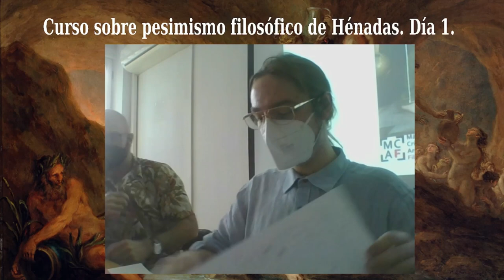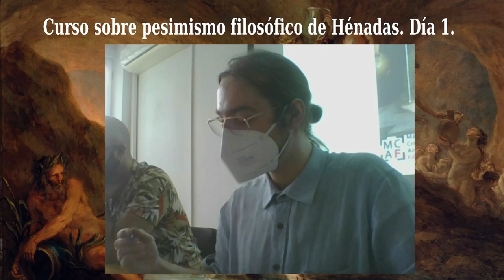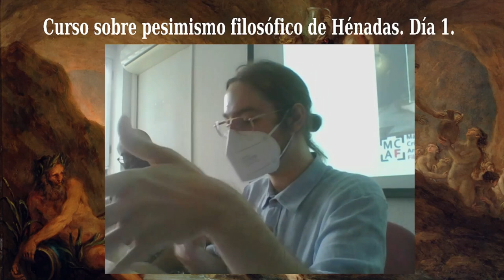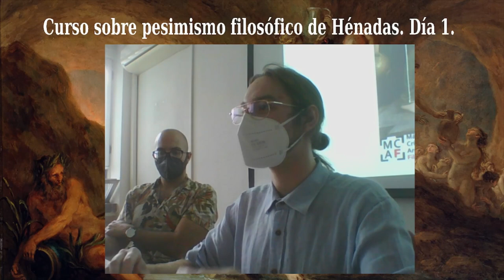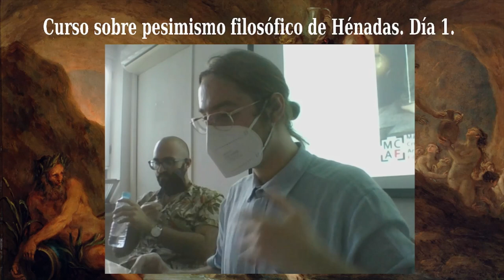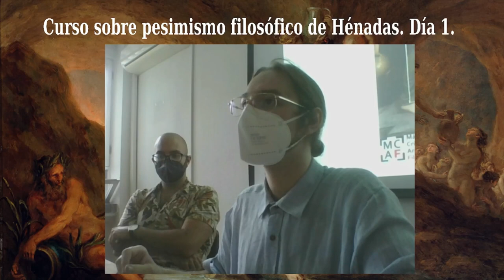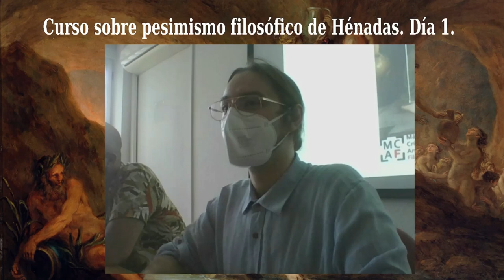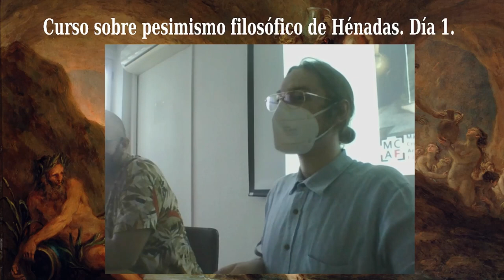Introducción a Philipp Mainländer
Conferencia sobre la filosofía del pesimista alemán Philipp Mainländer (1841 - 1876). Ponente: Johan Martí Gallaguet Bohr. Fecha de grabación: 9/09/21. Lugar: Universidad Autónoma de Madrid.